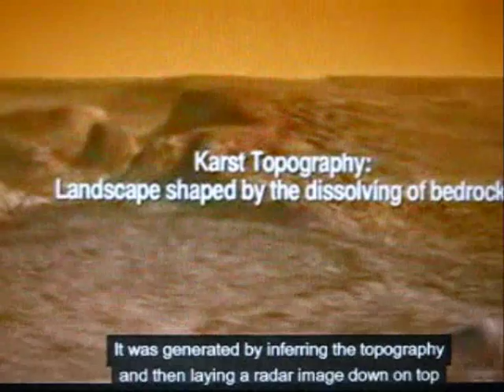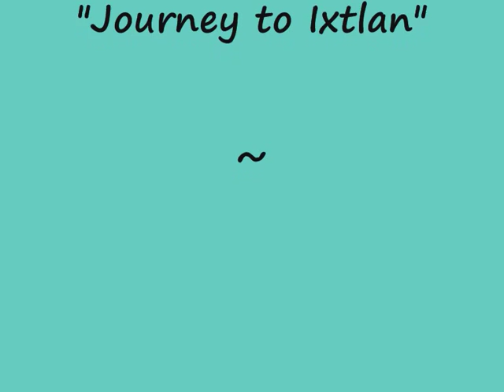A Space Trip: Saturn's Titan, the Moon & the Routines of Life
Audio: Extract from "Disrupting the Routines of Life",  Chap.8  in "Journey to Ixtlan" by Carlos Castaneda.
Video: Compilation of footage from the joint ESA's/NASA's robotic space mission to Saturn's moon Titan, and the still earlier human exploration of the Moon by US astronauts during the Appolo missions, 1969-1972.

What is Titan? It's a big moon with an atmosphere, and is totally unhospitable to humans, trees, and any form of complex life forms. We don't know yet, but there could be some form of microbial life present, now or in the past. The air on Titan is unbreathable. It has no oxygen in it (Earth air contains 21% oxygen). It is made predominantly of nitrogen, 95% (Earth air contains 78% nitrogen), and 5% methane (which is a natural gas used for cooking and heating).
The light is very dim on Titan, like at dusk. Because the air is so thick you wouldn't be able to see the sun at all, just a dark dirty orangy haze. A bit like that famous Sydney dust storm in 2009.
The air pressure at the surface is stronger than it is on Earth, about 160% of ours. This air pressure (1.6 atm) is equivalent to the pressure of water in the depth of 6 meters. You can get a good idea of this pressure if you dive as far as you can.
So not only is the air there unbreathable, incredibly cold, and terribly oppressive to the ears and eyes, but everything is much lighter! A 10 L bucket of water weighs only a bit over 1 kilogram on Titan - frozen stiff, that is.
Its day lasts more than 2 weeks - 16 full earth days, in fact. Titan keeps the same side turned towards its mother planet Saturn, around which it rotates also in 16 days. It is 3 times farther away from Saturn (1.2 million kms) than is our own Moon from the Earth.
A very cold and a very dimly lit place. The surface temperature is minus 178 degrees Centigrade, compared to the chilling minus 89 degrees Centigrade in Antarctica.
How far is it to get there?  The  Cassini-Huygens spacecraft, being as heavy as 5 motorcars at launching (6 tons), took 7 full years (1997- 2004) to make the 1.4 billion km journey. Remember, this place is 10 times further away from us than is our own Sun.
The spacecraft's travelling speed varied between 200 kms per hr and 2 200 kms per hour, being assisted on its way by the gravitational pull of various Solar System bodies.
The spacecraft is nuclear-powered and as such was considered a hazard in the event of it crashing back to earth if there was a technical malfunction in the early stage of its journey.
The lander Huygens is 1.3 meter across and weighs over 300 kilos. It descended to the surface of Titan by a parachute. You can see the parachute shadow in the vid as the probe lands. The descent through the thick atmosphere took 2.5 hrs, and the probe remained functional on the surface for over an hour (the target was only for a few minutes of on-the-ground operational capacity). It landed on a several centemeter thick crust, covering a softer ground underneath. On landing, the hot shell of the probe (heated by the prolonged friction with the atmosphere during its fall) vaporised the frozen methane and water it rested on - you can see this vapor in the vid.
To go around the whole moon is as far as from Australia to Greenland. There are low  mountains and hills of water ice and rock, valleys, but no rivers. It rains not water but methane. And there are lakes and seas of liquid methane and ethane.
Volcanism also seems to exist here. These cryovolcanoes, or cold volcanos, produce outfows of liquid water and ammonia.
The cost of this mission? US$ 3.2 billion.  For comparison, in 2010 the Australian government is spending US$ 4.8 billion, the Iraq government  US$ 4.3 billion, on education.
If anything, this place is rich in hydrocarbons, storing multiple quantities of what there ever was on earth.
The Cassini mission has been extended till 2017, provided the orbiter remains functional, finally to be plunged into Saturn for disposal. Partially, this is to avoid a potential contamination with Earth microorganisms if it were left to crash into one of the many moons of Saturn.

What about the Moon? Though similar in size to Titan, the Moon has no atmosphere, so you would not be able to hear even the loudest explosion there. It's totally still, no wind, no air, no atmospheric pressure. So there is none of that oppressive feeling one would find on Titan either. And there is a lot of fine, graphite or chalk-like dust there, that tends to stick to everything.
But there is water on the Moon, huge amounts of water ice on the north pole, as recently confirmed by NASA and India's Chandrayaan-I spacecraft.
This India's first Moon mission cost the children of India US$ 90 million. This money is enough take 200,000 of them out of poverty for the duration of one year.
Note also that none of the 35 Indian cities with a population of more than one million has continuous water supply, as of 2010.